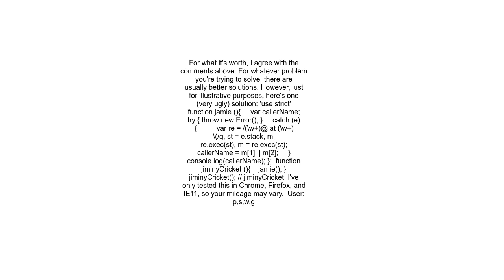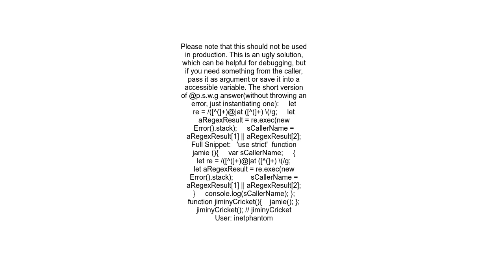How do you find out the caller function in JavaScript when use strict is enabled